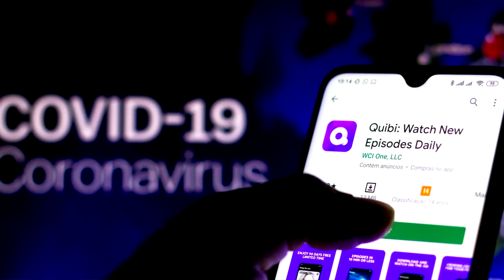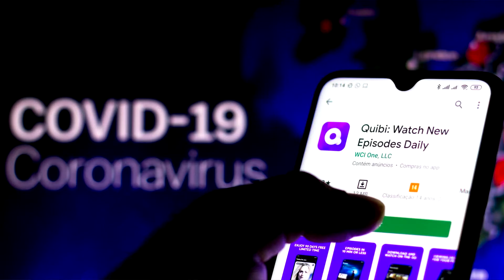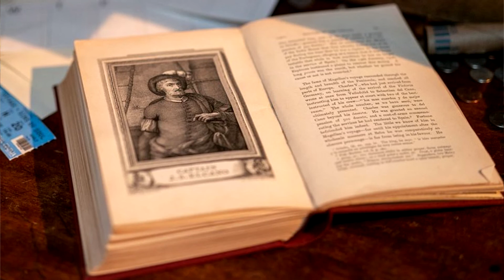Jared Leto's JOKER Returns?! First Look At Tom Holland In Uncharted Movie!